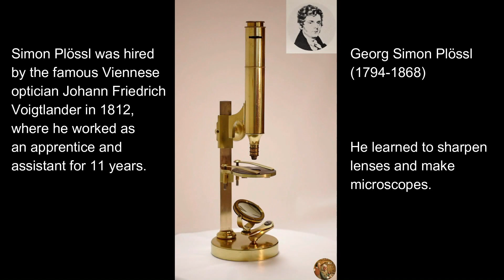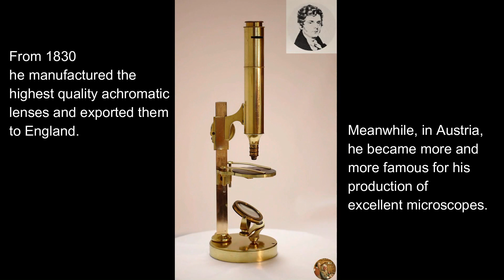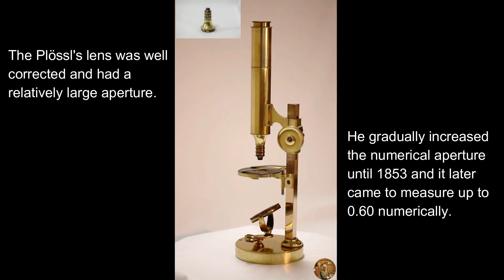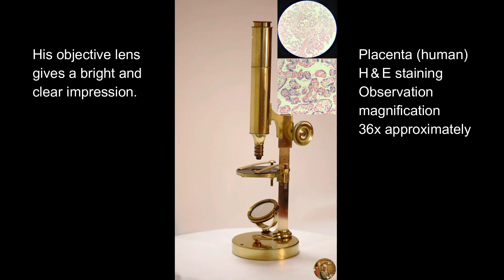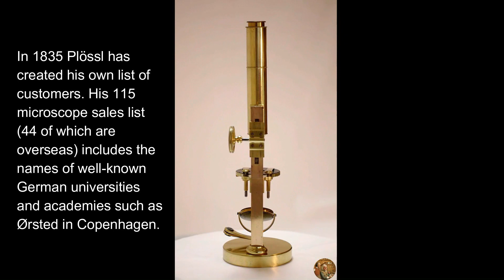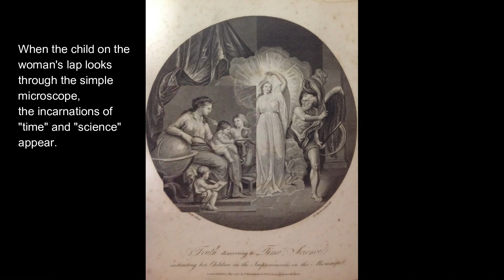【Language ①】Short Story of the Early Microscopes (Episode 1) Simon Plössl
Georg Simon Plössl (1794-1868) was born in 1794 in Wieden, near Vienna. He learned woodworking techniques from his father, a cabinet maker, and was hired by the famous Viennese optician Johann Friedrich Voigtlander (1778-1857) in 1812, where he worked as an apprentice and assistant for 11 years. He learned to sharpen lens and make a microscope. During this time, he made friends with two university professors, the botanist Joseph Franz Freiherr von Jacquin (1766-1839) and the astronomer Joseph Johann von Littrow (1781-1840). By attending their lecture (learned mathematics and optics) with the support of them, he gained the knowledge to take the exam as an optician. In 1823, Plössl founded his own Institute of Optical Machinery in Goldeggasse, Vienna. From 1830 he manufactured the highest quality achromatic lenses and exported them to England. Meanwhile, in Austria, he became more and more famous due to his excellent production of microscopes. Around 1830, at a German naturalist conference in Heidelberg, his Achromatic microscope won the award for the best device of its kind, and the scholars who participated were widely spread his name. In 1835, Plössl was awarded a gold medal at the Vienna Industrial Exhibition. In the same year he was also awarded the citizenship of Vienna. Today Simon Plössl is known as the first person to improve and complete the objective lens of an achromatic microscope. In 1835 Plössl has created his own list of customers. His 115 microscope sales list (44 of which are overseas) includes the names of well-known German universities and academies such as Ørsted in Copenhagen. In the years that followed, a significant number of researchers purchased microscopes from Plössl, especially in central Europe, where research activity was active. Plössl never lived away from his hometown or even traveled far. His later years suffered from an increase in his hearing loss that increasingly trapped him. Still, he actively sharpened, assembled, and adjusted the lenses in his workshop. The Plössl's lens was well corrected and had a relatively large aperture. He gradually increased the numerical aperture until 1853 and it later came to measure up to 0.60 numerically. No further improvements had been seen since then. And Plössl's large microscopes with long tubes exposed competition with often with new compact models from German and French competitors with immersion lenses that was appeared after the mid-19th century. The competition has made Plössl's business difficult. In 1868, Plössl died at the age of 73 due to a work-related accident in which his flint glass plate fell and digged into his arm. The microscope was subsequently sold under the company name S. Plössl & Comp and continued to be produced until 1905.

reference:
"History of the Microscope" by Harald Mo, International Publishers for Science and Art, published in 1990, etc.
"Mikroskopets Historie" by Harald Moe
International Forlag for Videnskab og Kunst 1990
(International publisher for science and art)